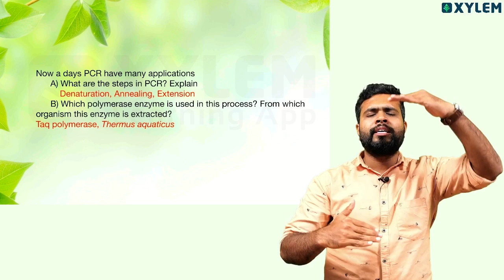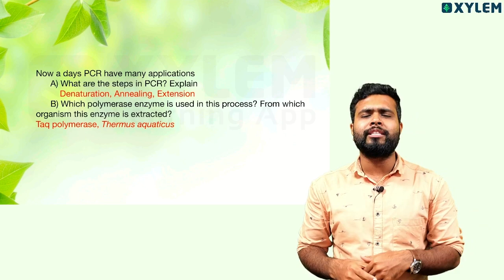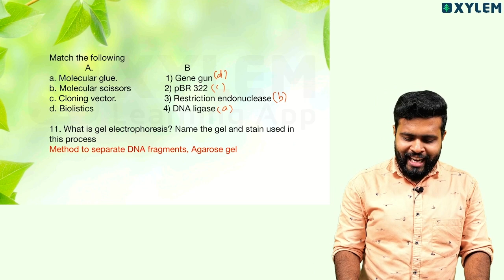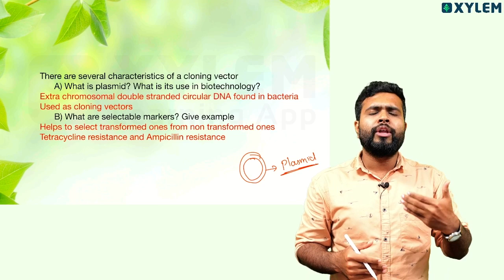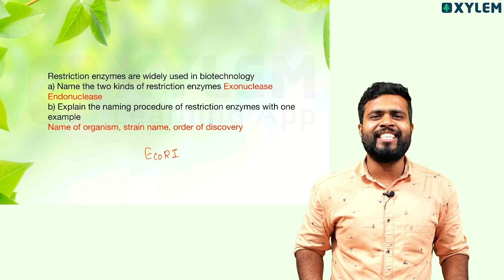Class 12 CBSE Biology - Biotechnology Principles and Processes -Important Question| Xylem CBSE 11&12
👋HELLO LEARNERS!!
In this video, we will be discussing important questions related to the topic "Biotechnology Principles and Processes" from the Class 12 CBSE Biology syllabus. Biotechnology is a rapidly advancing field that combines biology and technology to develop innovative solutions for various industries. It has made significant contributions to fields such as agriculture, medicine, and environmental science. Our aim with this video is to help you understand the key concepts and principles of biotechnology and prepare effectively for your upcoming exams.
During this discussion, we will cover a range of important questions that are likely to appear in your Class 12 CBSE Biology exams. We will provide detailed explanations and solutions for each question to ensure that you have a strong understanding of the topic. Some of the questions we will be addressing include the steps involved in the production of recombinant DNA, the importance of restriction enzymes, and the role of DNA ligase in gene cloning.
Whether you are a student preparing for your board exams or someone interested in gaining knowledge about biotechnology, this video will prove to be a valuable resource. Make sure to take notes and actively participate in the discussion to make the most out of this learning experience. Let's dive into the fascinating world of biotechnology!